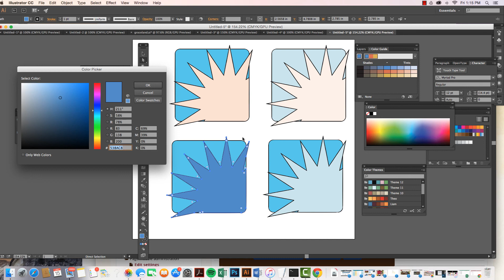Color and Color Guide In Illustrator CC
This video will provide an overview of the Color and Color Guide Windows in Illustrator CC.  The Color Guide window is a great tool to quickly access and work with color theory in your designs.